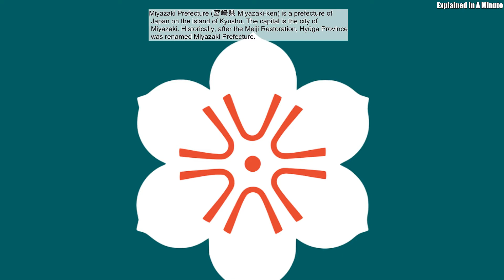Miyazaki Prefecture (宮崎県 Miyazaki-Ken) Is A Prefecture Of Japan On The Island Of Kyushu The Capital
Miyazaki Prefecture (宮崎県 Miyazaki-ken) is a prefecture of Japan on the island of Kyushu. The capital is the city of Miyazaki. Historically, after the Meiji Restoration, Hyūga Province was renamed Miyazaki Prefecture.
Source: Wikipedia